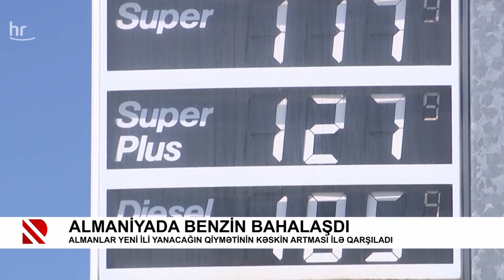Almaniyada benzin bahalaşdı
Almanlar yeni ili yanacağın qiymətinin kəskin artması ilə qarşıladı